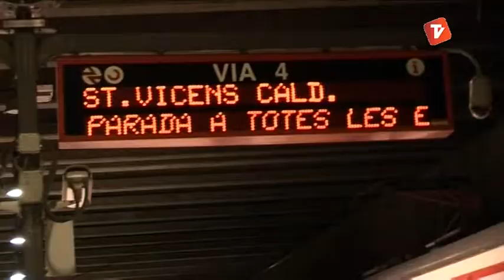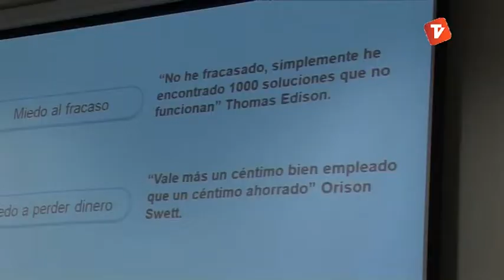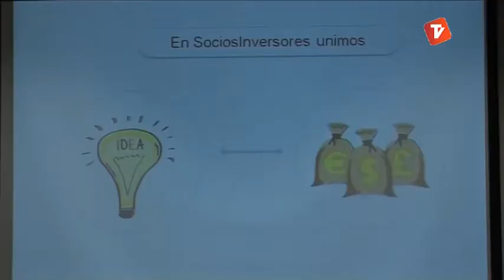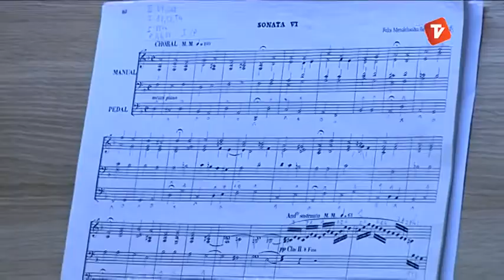Notícies Matí de Canal Terrassa Vallès divendres 13-06-2014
Notícies Matí de Canal Terrassa Vallès d'aquest divendres 13 de juny de 2014.